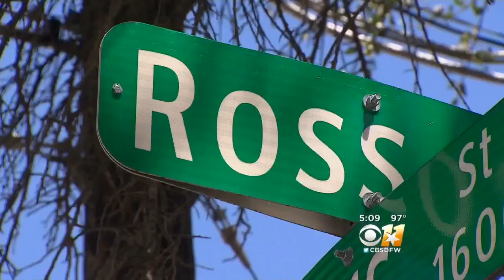Dallas Car Repair Shop Owner Refuses To Move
The city of Dallas says they will sue the owner after he has refused to abide by a 10 year old city ordinance.